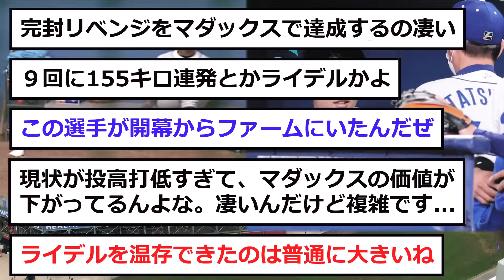【中日】ライデル、マダックスの被害を受けるwww